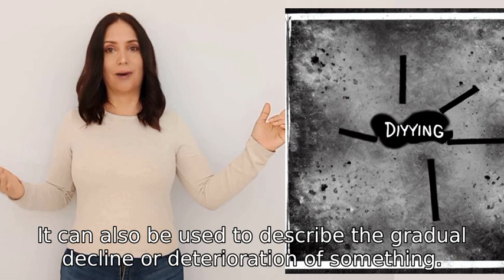Does dying mean the end of life or are there more meanings to dying?